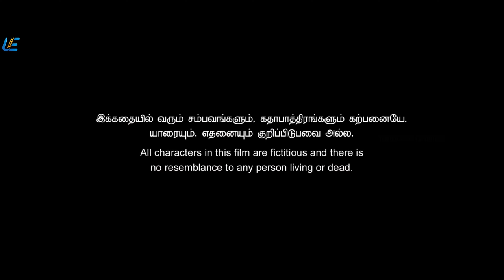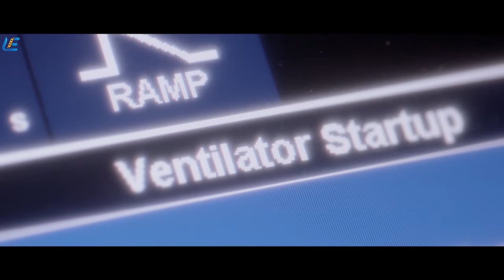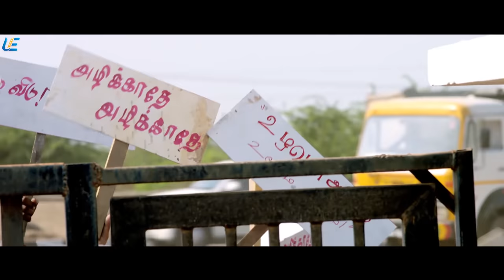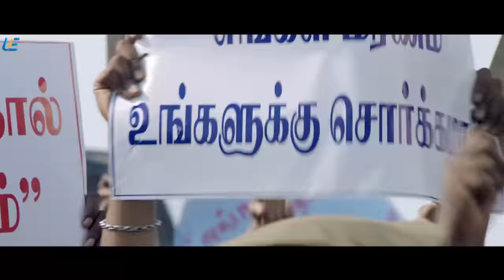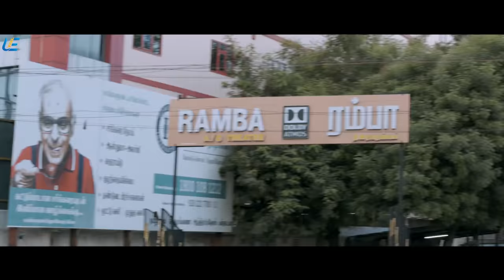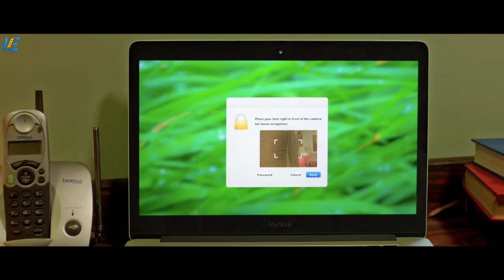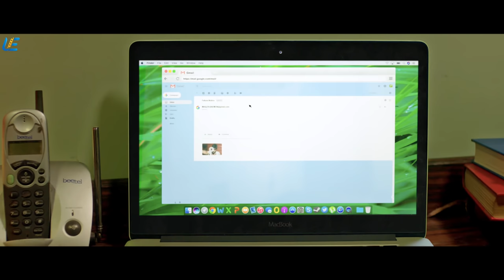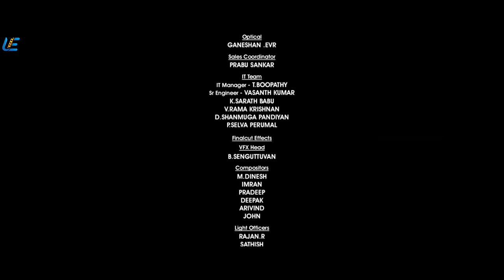Boomerang | Tamil Full Movie | Atharvaa | Megha Akash | United India Exporters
Following an accident, a young man gets a major surgery performed on his face. However, when he realises that a lot of people are after his life, he decides to find out why.

Movie - Boomerang
Starring - Atharvaa, Megha Akash
Directed by R. Kannan
Produced by R. Kannan

A few curated playlists just for you ❤️